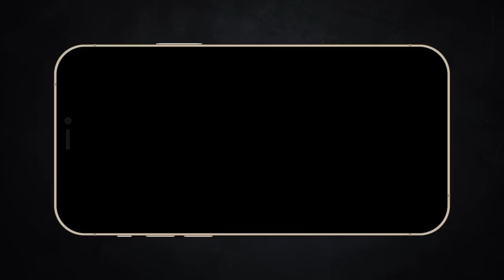The Rock từ chối tham gia cameo? | Review Shazam! Fury Of The Gods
Mobile: Mr. Nguyễn Văn Linh
Zalo (nhanh nhất) và SĐT: 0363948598